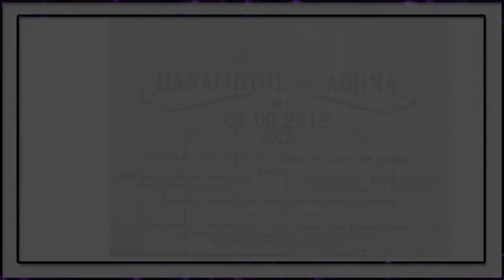Γαμος Παναγιώτης και Αθήνα..Ιερος Ναός Αγιού Γεωργιου Γριζάνο Τρικάλων